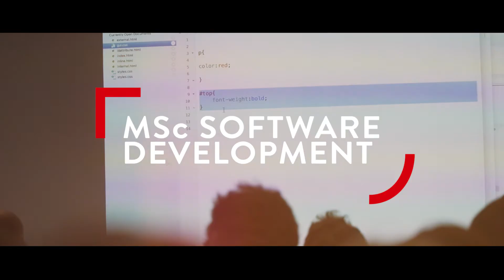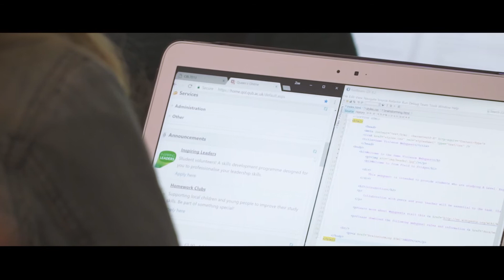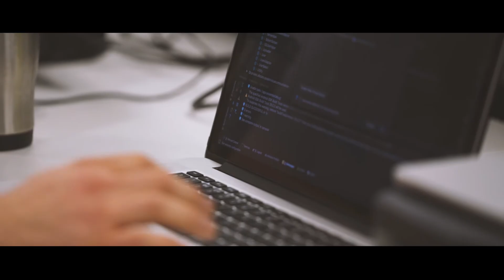MSc Software Development (Conversion Course, Full Time) | Queen's University Belfast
Are you thinking about changing careers and getting into the tech space? Look no further than our Master's in Software Development program at Queen's University Belfast.

Designed as a conversion course, this program is tailor-made for individuals from all academic backgrounds seeking to pivot their careers towards the flourishing tech industry.

You do not need to have any software development experience at all. Whether you're looking to transition from your current field of work or eager to explore new horizons post-graduation, our one-year intensive program equips you with the essential skills and knowledge to thrive as a fully qualified software developer.